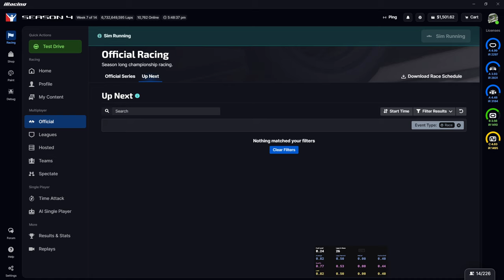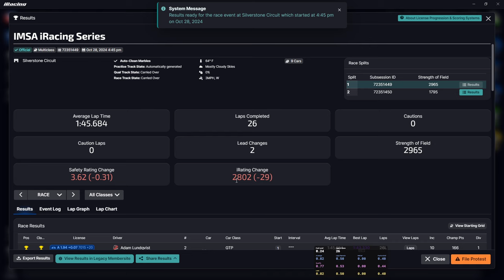Multiclass fun! | IMSA at Silverstone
Enjoy some IMSA action in the IMSA iRacing Series racing at Silverstone in the Acura ARX-06 GTP in the top split with a SOF of 2965. It was a late decision to do this race but had good fun with plenty of traffic.

My rig -

Screens -

3 X Acer Predator XB253QGP 24.5" Full HD HDR400 IPS G-SYNC 144Hz Gaming Monitor

Simulator PC -

16GB Crucial Ballistix 3600 MHz, DDR4, DRAM